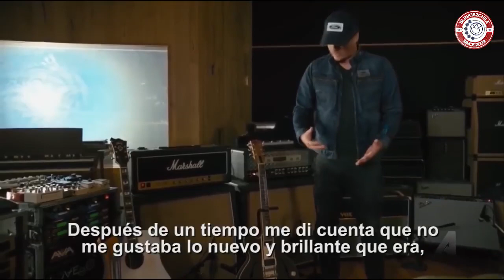Tom DeLonge about Box Car Racer